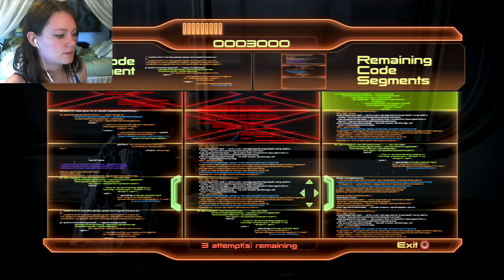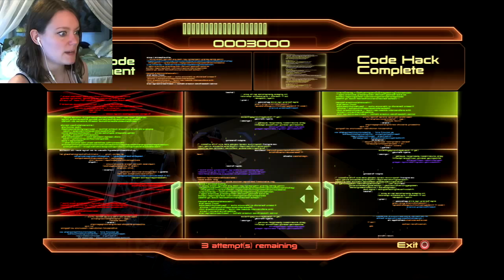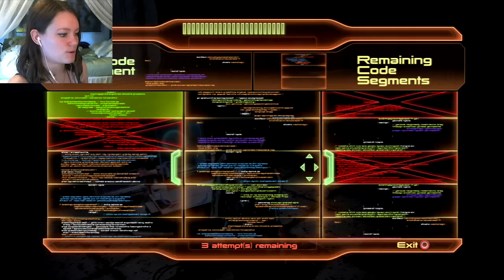Mass Effect 2 | 28 | Blowing up Pragia